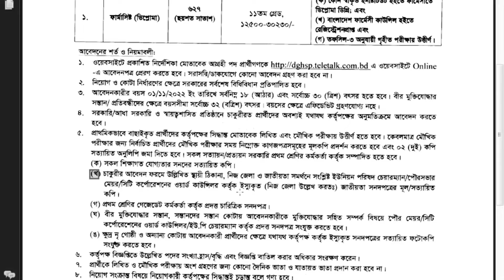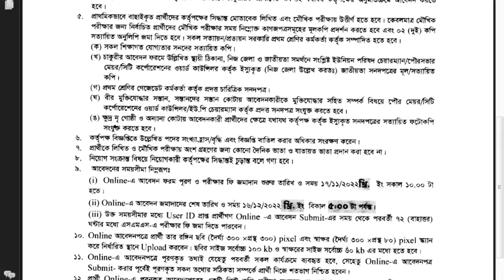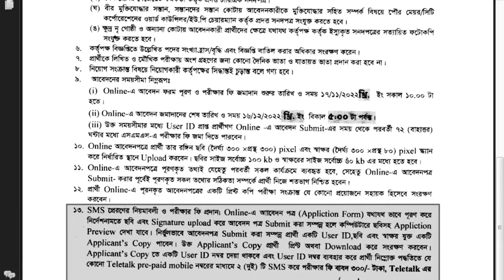🔥পদ- ৬২৭টি স্বাস্থ্য অধিদপ্তর নিয়োগ ২০২৩ | DGHS স্বাস্থ্য ও পরিবার কল্যাণ মন্ত্রণালয় নিয়োগ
স্বাস্থ্য অধিদপ্তর নিয়োগ 2022|স্বাস্থ্য ও পরিবার কল্যাণ মন্ত্রণালয় নিয়োগ বিজ্ঞপ্তি 2022

পরিকল্পনা মন্ত্রণালয়:
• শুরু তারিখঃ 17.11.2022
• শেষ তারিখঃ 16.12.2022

Post Related:
স্বাস্থ্য ও পরিবার কল্যাণ মন্ত্রণালয় নিয়োগ 2022, নার্সিং ও মিডওয়াইফারি অধিদপ্তর নিয়োগ 2022, dgnm job circular 2022, family planning job circular 2022 bangladesh, upazila family planning job circular 2022, upazila poribar porikolpona kendro job circular 2022, poribar porikolpona kendro job circular 2022, Government job circular 2022, Police Job circular 2022, Sainik Job Circular 2022, BGB Job Circular 2022, Fair Service Job Circular 2022, Jel Police Job Circular 2022, Senabahini Job Circular 2022, Bangladesh Senabahini Job Circular 2022, চাকরির খবর, bd govt. jobs, all jobs bd, bd newspaper, চাকরির খবর, সরকারী চাকরির খবর, চাকরি খবর প্রথম আলো, আজকের চাকরির খবর, চাকরির ডাক, চাকরির পত্রিকা, নিয়োগ বিজ্ঞপ্তি 2022, চাকরির খবর পত্রিকা, সাপ্তাহিক চাকরির পত্রিকা, চাকরির খবর.om, সাপ্তাহিক চাকরির নতুন খবর।